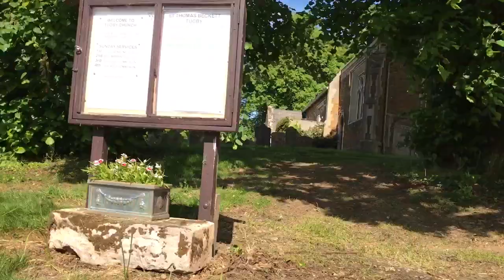Part 2 - Heritage Weekend at Tugby, Leicestershire, England June 4, 2017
Part 2 - Heritage Weekend at Tugby, Leicestershire, England.
June 4, 2017, Sunday morning going to the St. Thomas a Becket Church in Tugby for the service commemorating the history of this church and it's completion of massive renovation on the bell tower and some of the building itself.  The church goes back to the Anglo-Saxon times and my mother's family, the Skipwiths were the lords of the manor of Keythorpe nearby and buried here in the Elizabethan times, near the end of the Queen's reign in 1588 and 1598 respectively.  William Skipwith and Jane Hall were both descendants of King Edward I of England and from the oldest families in England.  Their great granddaughter Diana Skipwith Dale came to America after 1650 and started our family in the New World.